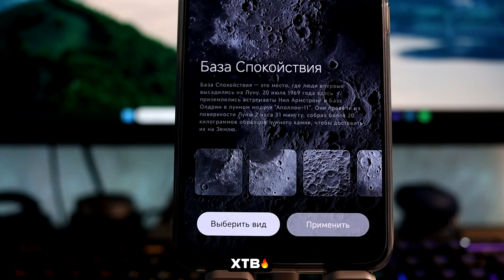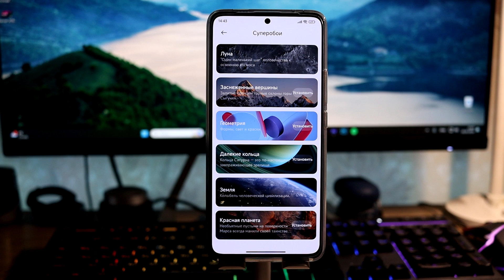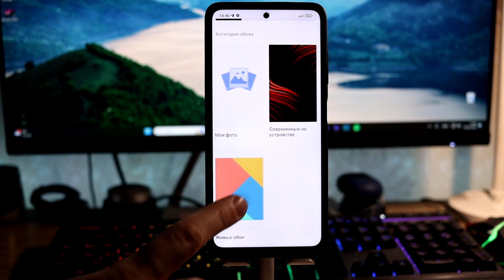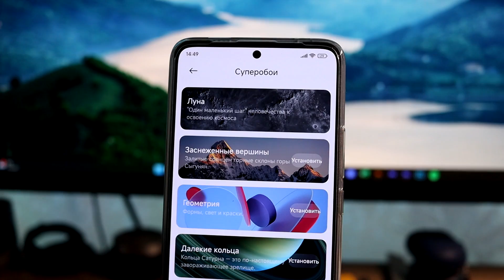😲 НОВАЯ Фишка из HyperOS - НОВЫЕ СУПЕР ОБОИ! // Установи на ЛЮБОЙ Xiaomi с MIUI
🔥 Новые супер обои из HyperOS на твой Xiaomi с MIUI!